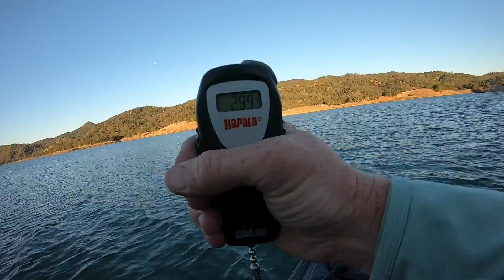June 2020 Bass ep.2 Winding in the Wind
June 2020 Bass ep.2 Winding in the Wind.  Went to the lake and landed a few nice fish in some windy conditions.